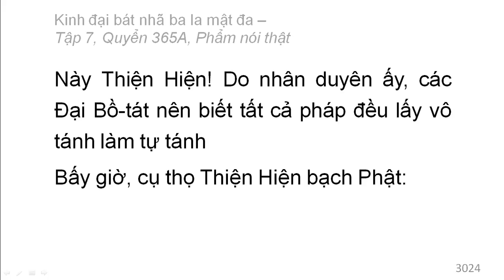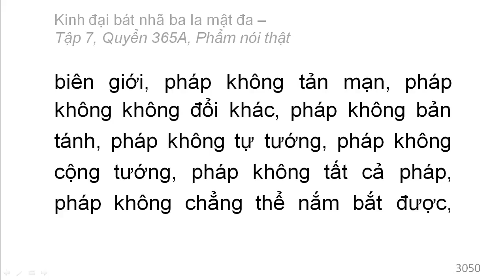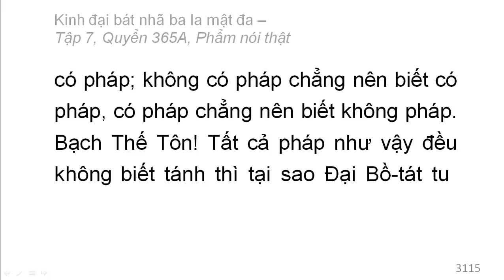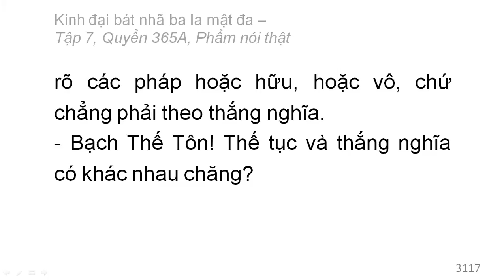600 quyển Kinh Đại Bát Nhã Ba La Mật Đa: Quyển .../600 (tiếp) (đọc lần 2)